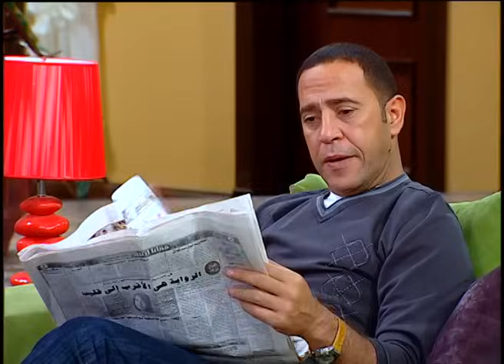انت مبتعملش حاجه يا رمزي في البازار الا انك بتكسر تماثيله 😂🤣| هتموت ضحك علي رمزي و دولا